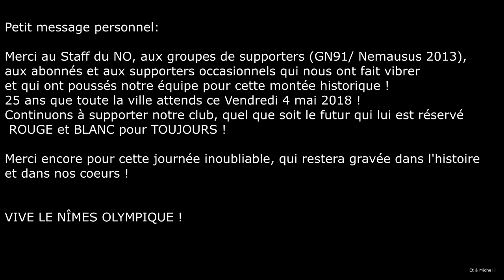Montage: Nîmes Olympique - Ajaccio Match [montée L1]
Montage photos et vidéos pour la montée du Nîmes Olympique en L1 !

Bonjour, bonsoir les chibres !

J’espère que tout roule pour vous lorsque vous lisez cette description !
 Il faut savoir qu’il y a environ 1 personne sur 100 qui lit la description ! Soit dit en passant mon nombre de vues par vidéo est de 100, tu es donc la SEULE personne à avoir lu la description (Tu es UNIQUE !!!).
Bref j’espère que cette vidéo va te plaisir si tu ne l’as pas regardé, et qu’elle t’a plus si tu viens de la (re)visionner.
N’hésite pas à partager la vidéo et à la montrer à tes Chibrons d’amis !
Lâche un petit pouce bleu (vert pour les Old School ou les albinos).
Tu peux même écrire un commentaire dans la barre prévue à cet effet (Si c’est pas cool ça !)